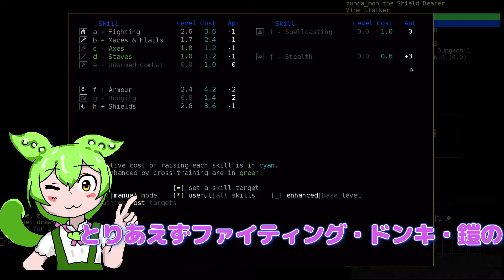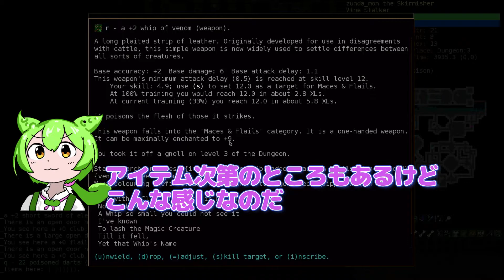【ずんだもんと行く】【日本語で解説Dungeon Crawl Stone Soup その30-1】VineStalker Fighter of Makhleb 01（Ver0.28）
【現在地】ダンジョン1階〜7階（Dungeon1~7）
普段は自分の声でDungeonCrawl StoneSoupというローグライクゲームを解説してますが、最近ずんだもんがやたら可愛いため今回はVOICEVOXで解説をやります。
ずんだもんは大豆ペーストの妖精なので植物系種族のVineStalkerでクリアを目指します。3ルーンでクリアします。

「静かで自然な変拍子のジャズ、大人の休息」Ku-on REC / Audiostock